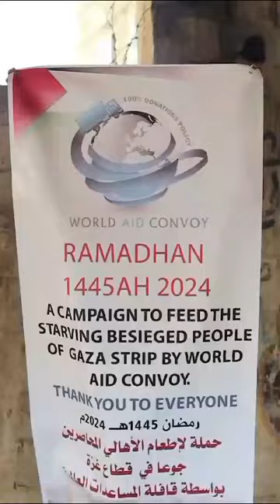EMERGENCY GAZZAH APPEAL | Distribution of Cooked Meals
RAMADHAN RELIEF 1445AH 2024

Alhamdulillah with your Duas and donations, in the month of Ramadhan, Cooked Meals are being provided to the orphans, widows & most needy in Gaza.

Prophet Muhammad S.A.W said "Whoever removes a worldly hardship from a believer, Allah will remove a hardship on the Day of Resurrection from him." - Sahih Muslim

Jazakumullah Khairan to all the donors.

Please continue to help the orphans, widows and most needy in Gaza.

Bank: Natwest Bank
Name: World Aid Convoy
Sort Code: 52-30-29
Account Number: 36413062
BIC NWBK GB 2L

Registered Charity Num: 1155899